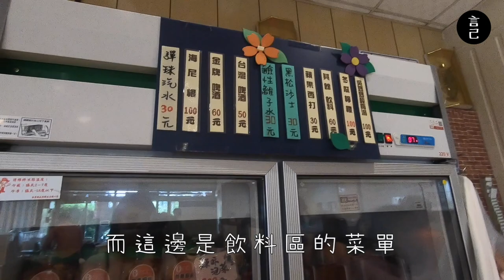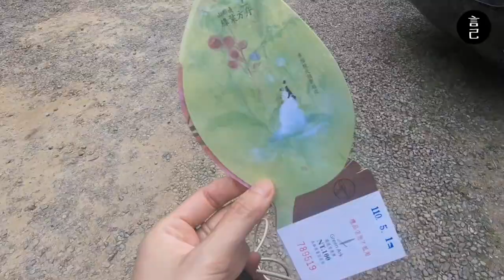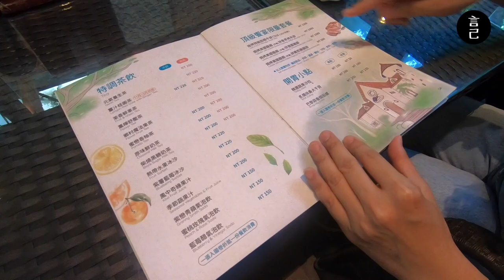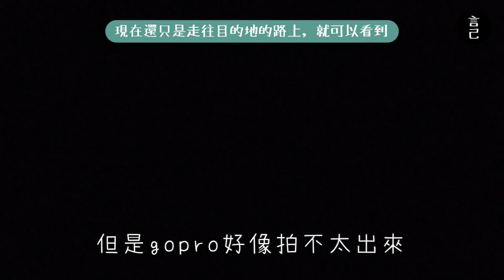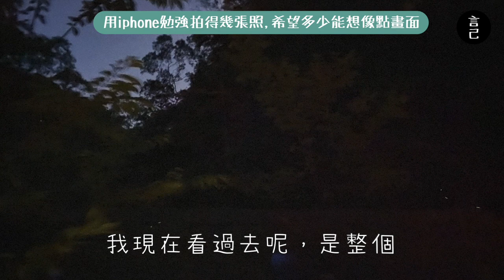苗栗山城這樣玩！山城秘境螢火蟲，讓你直接擁抱黑夜裡最浪漫的點點星光！還能順便衝白沙屯追媽祖～(苗栗景點、苗栗旅遊、苗栗美食、通宵美食、苗栗三義、綠野方舟、吳媽媽創意廚房、焉美術行館）【言己,日常生活】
默默的來到了螢火蟲的季節，
黑夜裡最浪漫的星光，就在苗栗！

00:25 跳過影片開頭，直接出發苗栗
00:50 苗栗通宵白沙屯拱天宮，追媽祖溜～
01:17 沒有地址的在地美味！吳媽媽創意廚房，吃一波客家菜！
03:31 抵達苗栗三義！山城裡的靜謐空間，來到焉美術行館睡一晚！
04:40 綠野方舟，到山城裡的綠色莊園，吃晚餐！
07:15 黑夜裡最浪漫的星光，走進苗栗綠野方舟的森林步道看螢火蟲溜～
春天，就是要來山裡放懶！
剛好遇上了螢火蟲的季節，
就決定衝一波苗栗山城，
來看看這只有4-6月才有的限定浪漫～

除了來到苗栗三義，
也順利衝了一波苗栗通霄，
而這天我們怎麼一口氣玩山海兩線呢？
快來一起看影片吧！